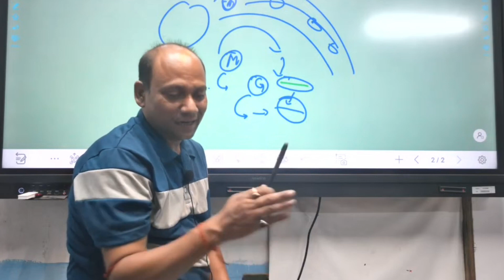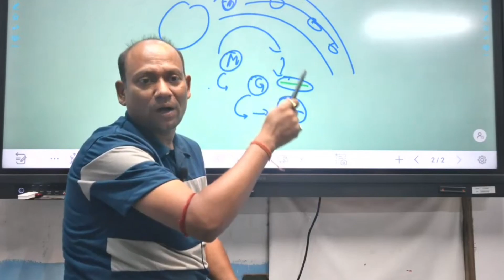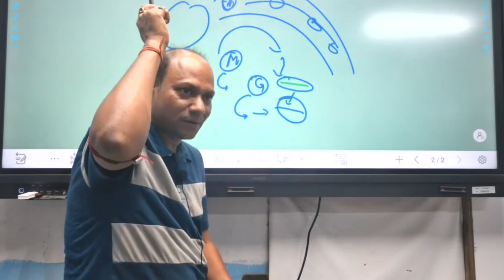Part - 2 motivationalquotes || apjabdulkalamquotes || By P . Goswami Sir 🩵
Motivational quotes By - P.Goswami Sir 🩵

About Goswami IAS Academy -
Here you will find General Knowledge, Current Affairs, History, Polity, Geography, Economics, Computer, Defence , Space Technology .

Best Coaching Institute in Bhagalpur Bihar for UPSC, BPSC, MAINS, P.T, DAROGA, CDPO, BSSC and Other Competitive Examination.

Location :- Bhagalpur, Bihar, Manali Chowk, S.M College Road, Near OLA Showroom.

for any query / visit.

Daily Live classes on my YouTube channel 🖤

Social media links of Goswami IAS Academy -